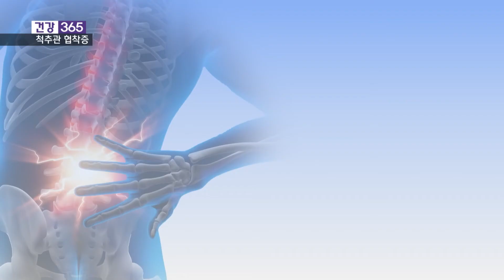[건강365] 척추관 협착증, 팔로 통증이 뻗친다? l 척시원병원 l 051)463-9119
🚑오늘의 주제
척추관 협착증, 팔로 통증이 뻗친다?

🏣정보
척시원병원
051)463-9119